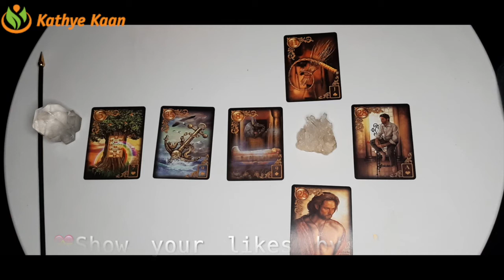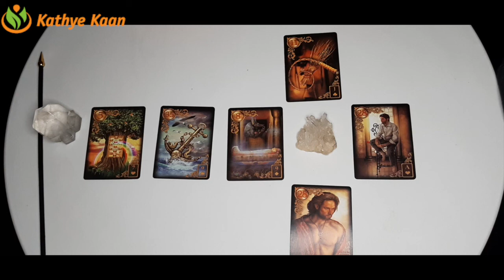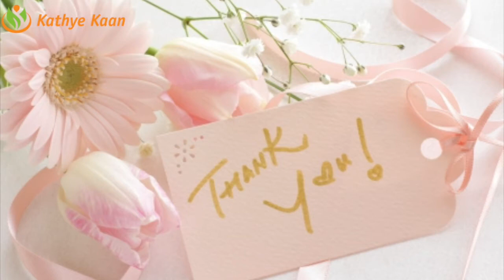OPHIUCHUS Bi MONTHLY BUSINESS CAREER FINANCE MONEY WEALTH ~ TAROT READING JANUARY 2021💫☸️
Thank you for returning! JANUARY 2021 LUCK 🍀🍀.  BiMonthly BUSINESS CAREER FINANCE WEALTH MONEY TAROT READING ☸️ JANUARY 2021 BUSINESS CAREER FINANCE WEALTH MONEY TAROT READING 🍀   💫MONTHLY HOROSCOPE

Kathye